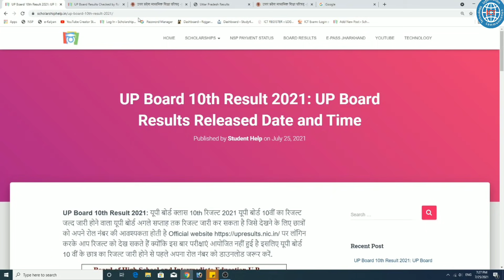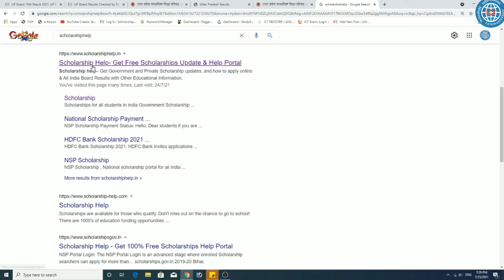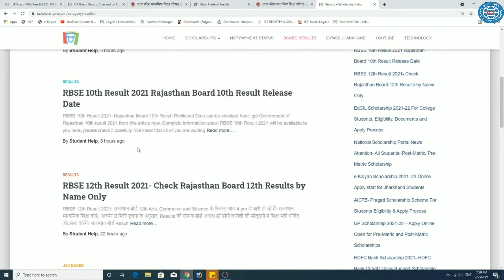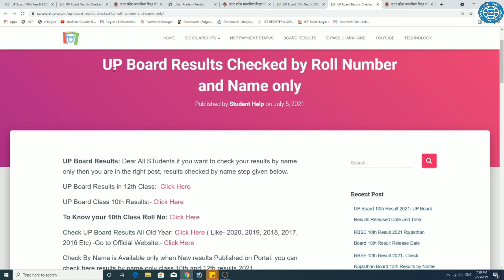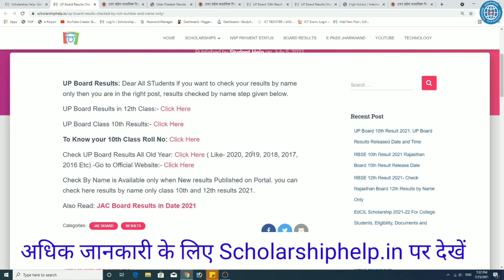UP Board Results 2024 | How to Check UP Results by Name 10th, 12th Results 2024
UP Board Results Kaise dekhe Name se Class 10th & 12th Direct Link | How to Check UP Result 2024

up board 10th result name wise kaise check kare
up board 2020 ka result kaise check karen
up board class 10th result kaise check karen
up board result 2024 download
up board news 2022 today
up board latest news today 2024
up board result 2022 class 10 kab niklega
up board result 2024 12th
up board result 2024 class 10 kab ayega
up board 12th results 2024
up board results
up board 2022 results date